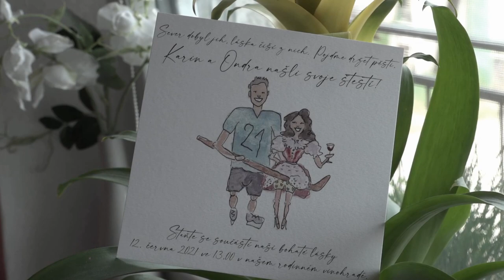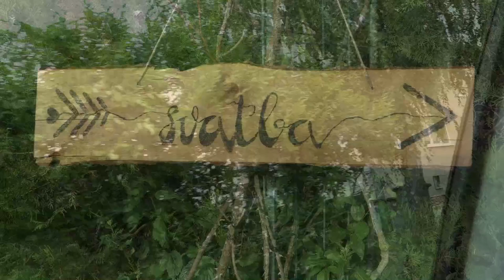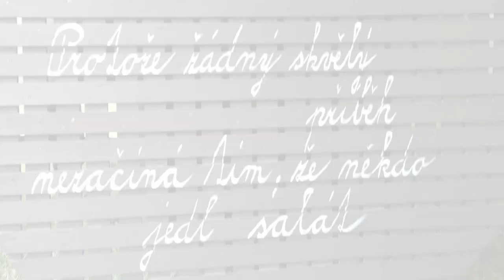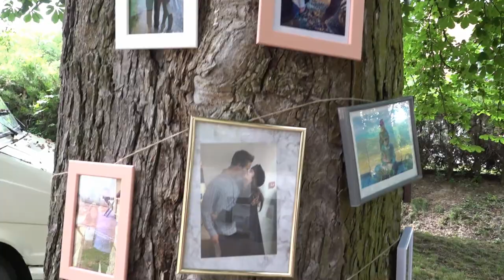Svatební videoklip Starovice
Svatební videoklip. Celkem točím svatební video + svatební videoklipy na dodanou hudbu. Začátek videa je úvod z fotek od mala a společných. Délka videa i s klipy je max. 120 minut + fotoalbum.